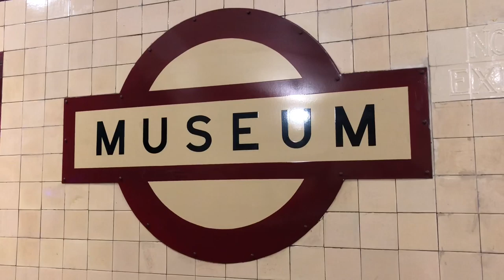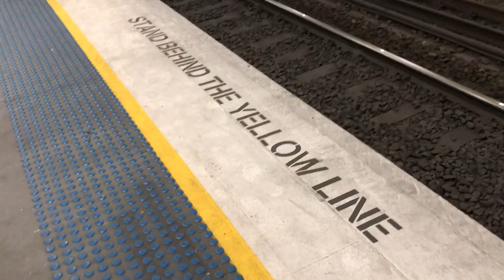Sydney Trains Vlog 1615: Museum RAW Trainspotting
Vlog 1615
Museum RAW Trainspotting